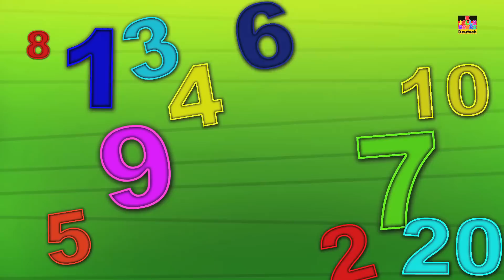Gelee Bären | zehn im Bett Kinderreim für Kinder in der deutschen | Zusammenstellung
hier ist Kinderreim über zehn bei Bärchen im Bett in Deutsch